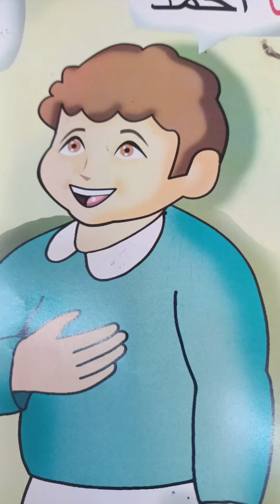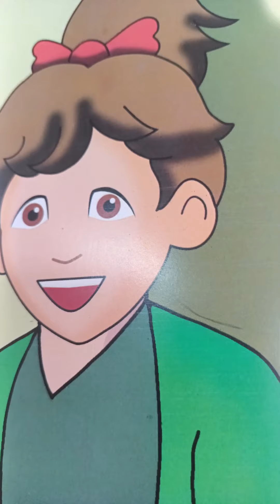المسامح كريم❤️ قسم التحضيري preparatory class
المسامح كريم ❤️ قسم التحضيري